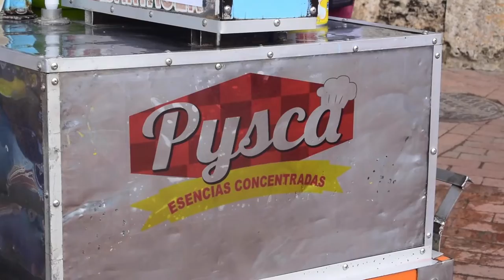RASPAO CARTAGENERO ¡INFALTABLE!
En varias ciudades y poblaciones de la costa caribe colombiana es común ver vendedores ambulantes con carros artesanales de venta del famoso “rapado” o “raspao”, un producto que consiste en ser una bola de nieve o hielo raspado, con un sirope de alguna esencia saborizada o jugo de fruta, en ocasiones con un toque de leche condensada, este producto es típico para saciar la sed en ciudades donde hay altas temperaturas y sobretodo en época de verano.

Lee más en: